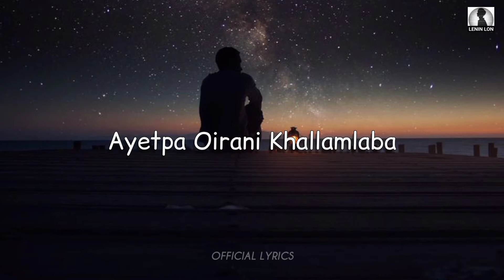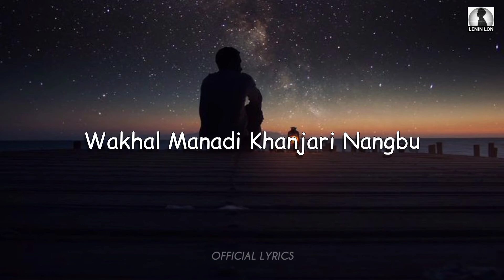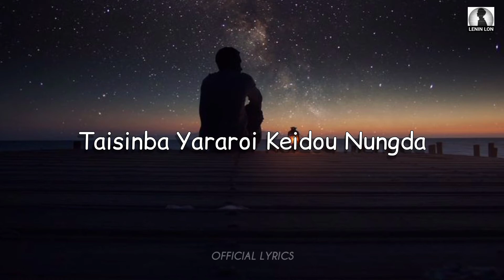WAKHAL–E.ELVIZ[LYRICS] HIPHOP MANIPUR SONG